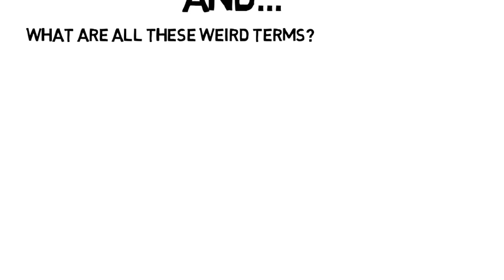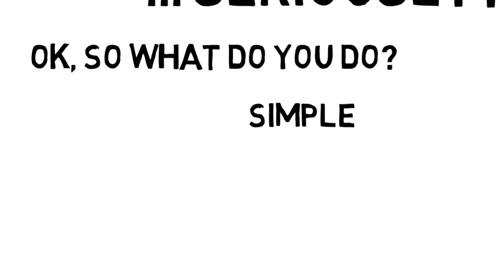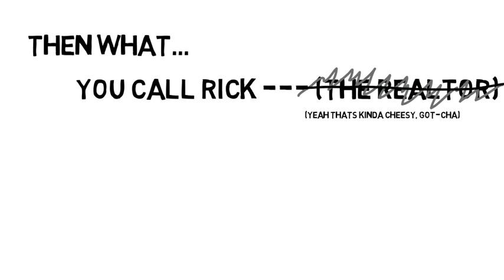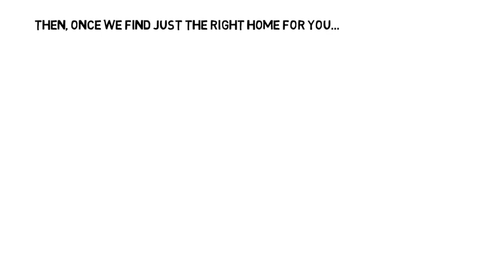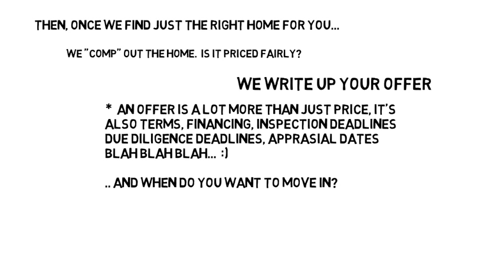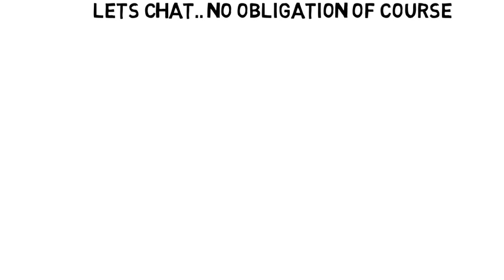Buying a home in Salt Lake -1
Ever wonder how to buy a home?  Do I use a realtor or go it alone?  What are the benefits of using a buyers agent.   Meet Rick Burton, one of Salt Lake City's top Realtors.  This brief video will hopefully answer your questions